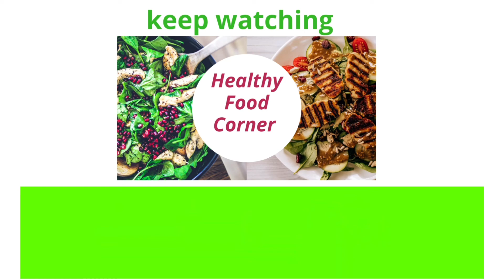Tornado Potato Recipe without machine/ easy and yummy Tornado Potatoe Recipe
an easy and quick Recipe